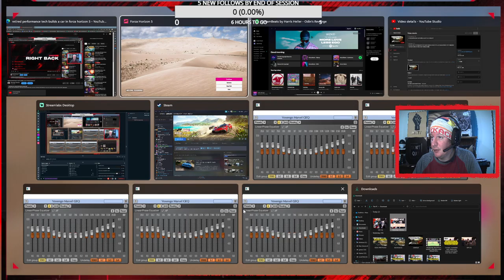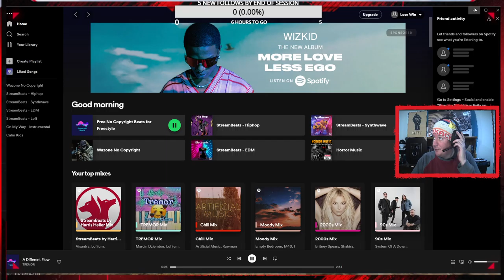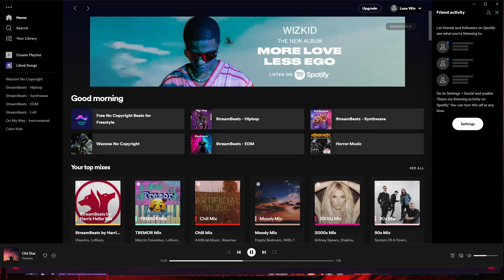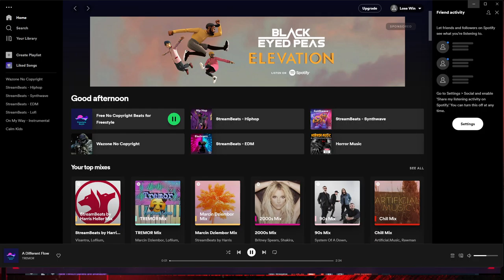tech-teaches what each part does and how to blueprint a performance engine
race and build a m5 while teaching automotive performance teaching, education on blueprinting performance cars and fine tuning -- Watch live